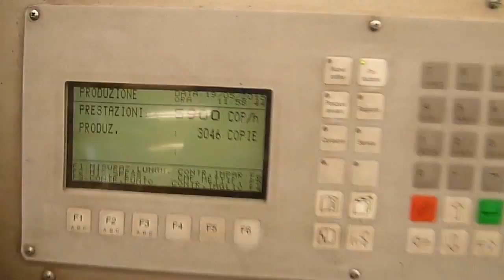HEIDELBERG ST 300 Saddlesticher - Video